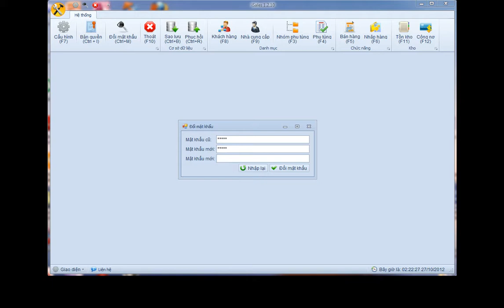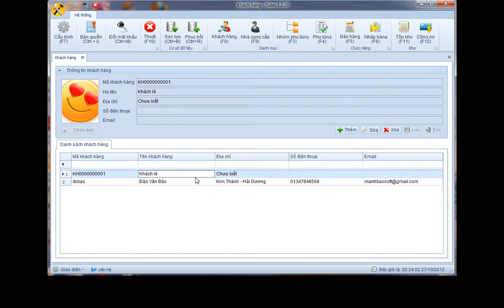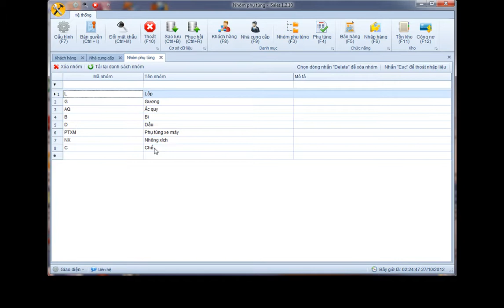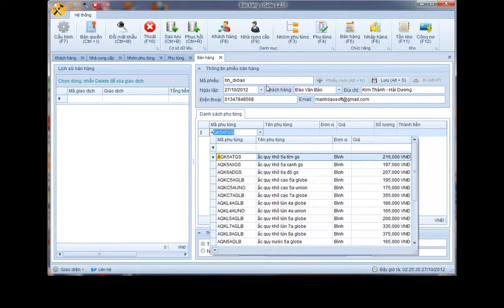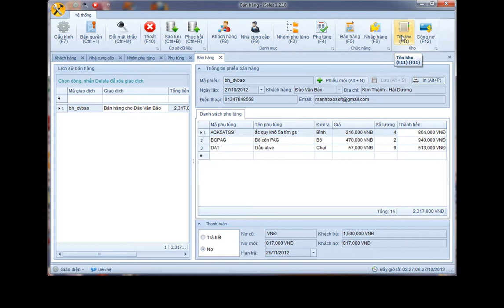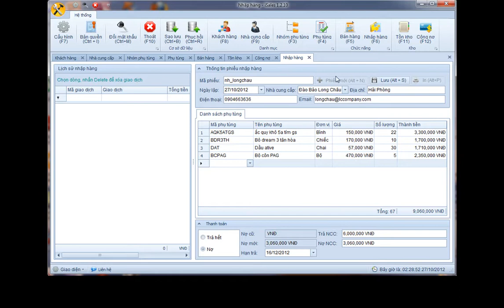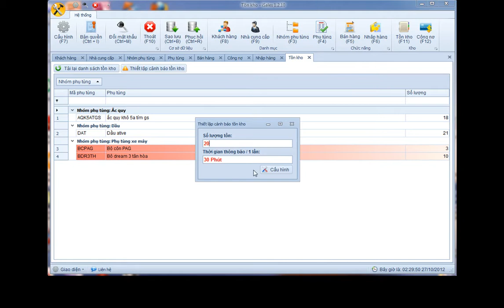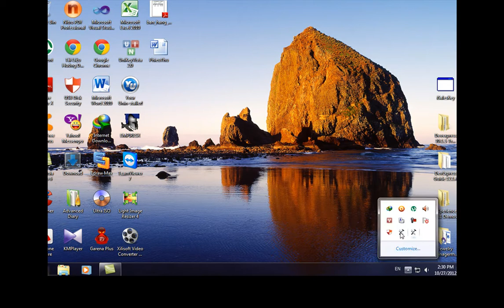Phần mềm quản lý cửa hàng phụ tùng xe máy iSales v1.2.10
+ Mr. Bảo
+ Số điện thoại: 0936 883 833